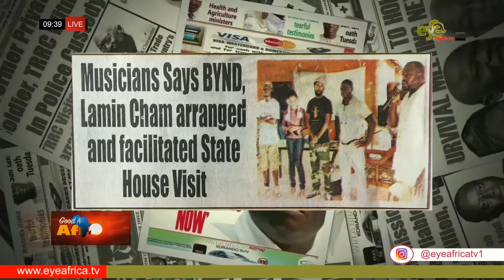MUSICIANS SAYS BYND LAMIN CHAM ARRANGED AND FACILITATED STATE HOUSE VISIT: THE VOICE NEWSPAPER